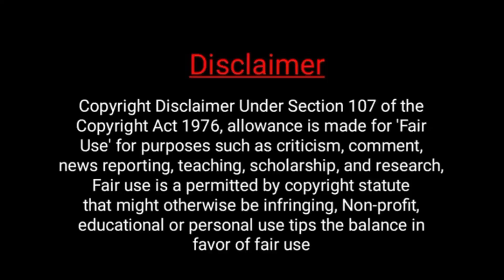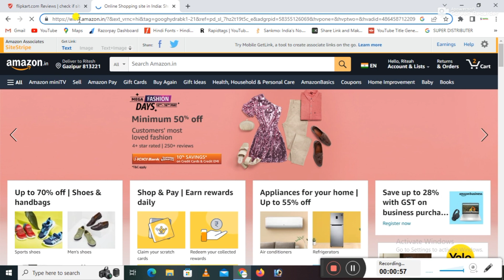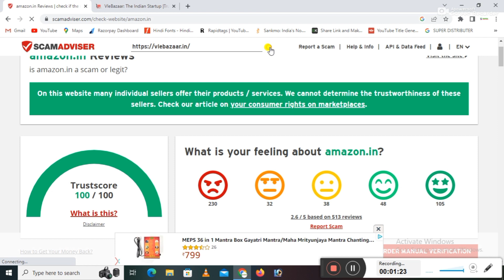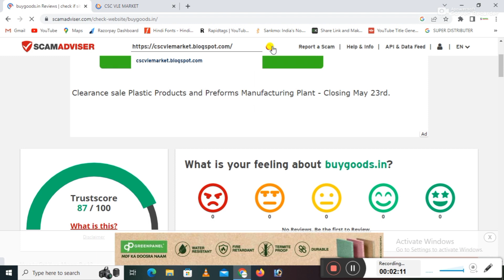ScamAdviser Kya Hai ? Real And Fake Website का पता कैसे करे | कोई भी सामान मंगवाने से पहले जाने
इस विडियो से किसी को कोई भी प्रकार का प्रोब्लम हो तो किर्पया कर हमें मेल करे :-